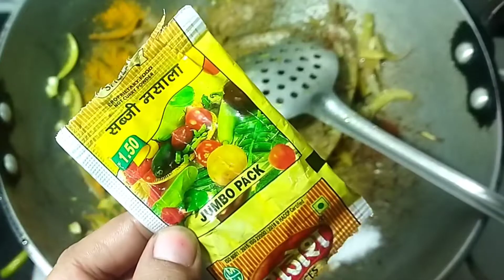ऐसे बनाएंगे तो स्वादिष्ट बनेगी | Aloo Aur parwal | Parwal Recipe | how to make aloo aur parwal sabji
ऐसे बनाएंगे तो स्वादिष्ट बनेगी
aloo aur Parwal
parwal recipe
how to make aloo aur parwal sabji
how to make Parwal sabji

MISS Nancy   NANCY'S KITHEN
INDIA